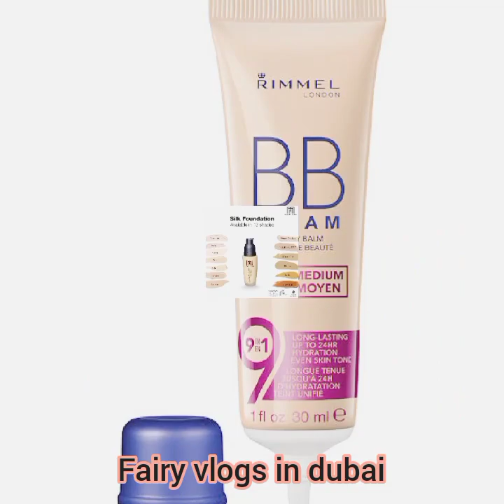Top 10 Foundation in pakistan//India // Best Foundation For All Skin Type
Cover Topics: Best liquid foundation Best liquid foundation for oily,dry, combination skin in India Pakistan Best foundation memoona muslima Best foundation 2021 Best foundation in pakistan Best foundation in pakistan with price Best foundation for oily skin in pakistan Best foundation for dry skin Best foundation for dry skin in pakistan Best foundation for combination skin Best foundation Best foundation for oily skin Foundation Product Reviews
handwhitening feetwhitening skinlighteningtips